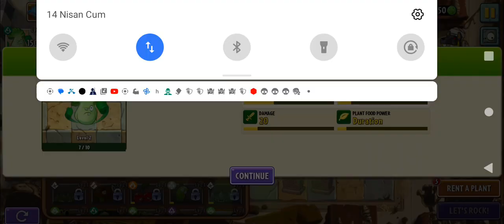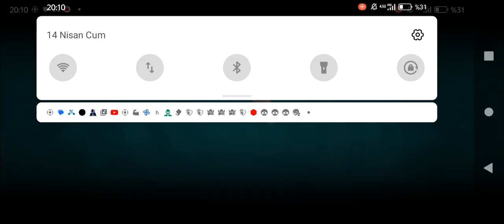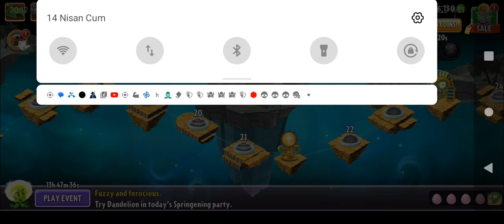yumrukçu bitkiyi denedik çok güçlü